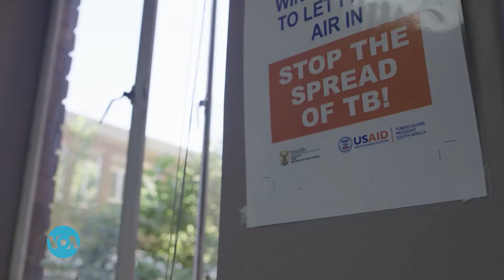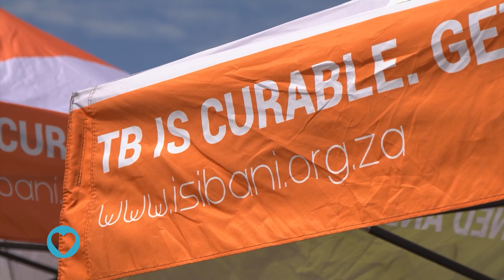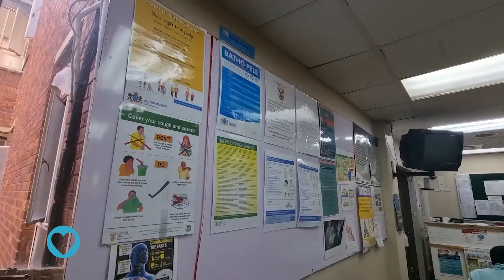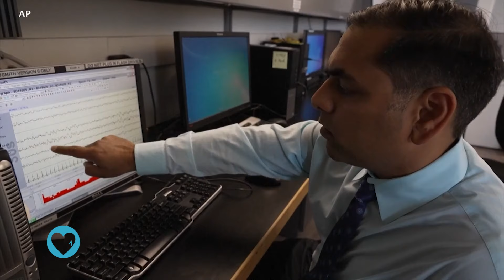UTAFITI WABAINI CHANJO MBADALA DHIDI YA KIFUA KIKUU